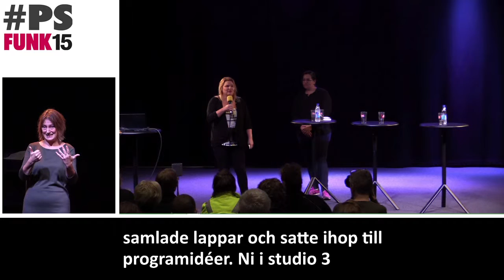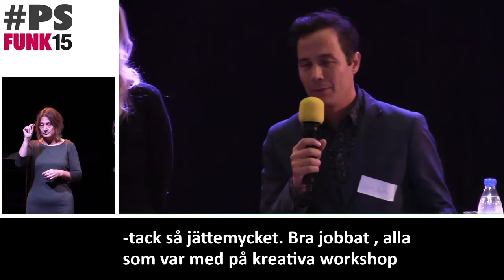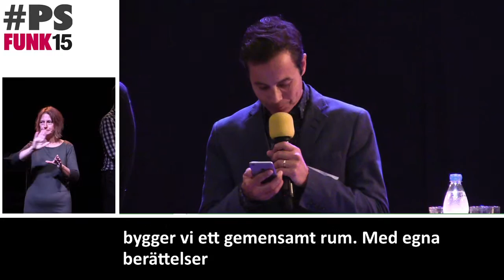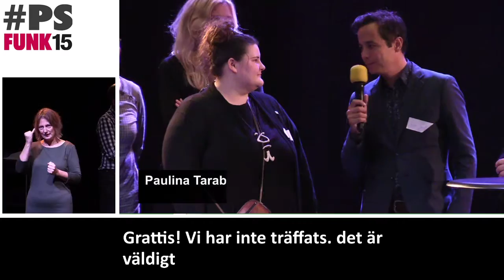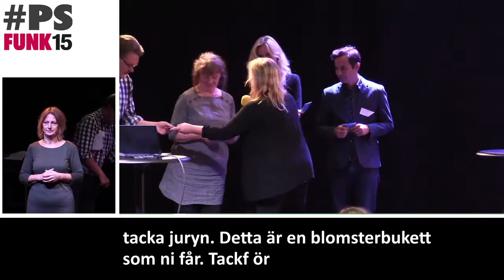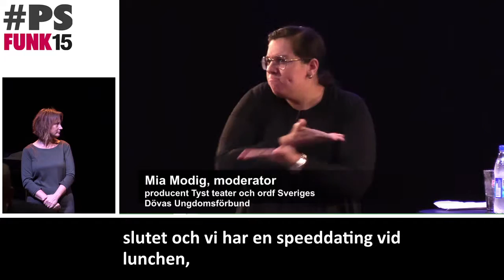En av oss? PSfunk15 Avslutning och prisutdelning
En kreativ verkstad med mängder av idéer som utvecklats i gruper ledde till en programidé sållades ut som vinnare av en jury.

Direkttextningen ligger kvar, också som ett exempel på tillgänglig livesändning.